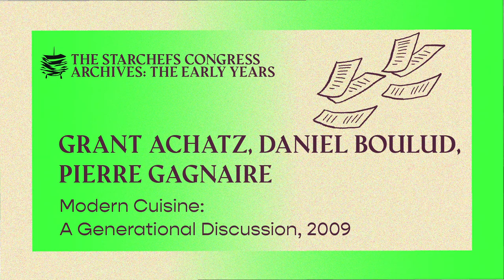Grant Achatz, Daniel Boulud, and Pierre Gagnaire, A Generational Discussion, 2009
In lieu of a registration fee, pay-what-you-can donations can be made to C-CAP

The last presentation on the main stage of the 2009 StarChefs International Chefs Congress was arguably one of the most anticipated panels of the three days. Modern Cuisine: A Generational Discussion with Grant Achatz, Daniel Boulud, and Pierre Gagnaire was a free-flowing conversation among the three renowned chefs and covered topics from where they get their inspiration to the art of opening multiple restaurants. Achatz quoted Gagnaire: “Only young chefs are afraid to open their second restaurant.” They concluded with a general discussion on American cuisine, as Gagnaire was about to launch his first U.S. restaurant, Twist, in Las Vegas. He believed that the United States is so large and diverse that it's too difficult to nail down a national cuisine, but Boulud countered that with the help of media outlets, like StarChefs, it's possible for chefs to tap into industry buzz and trends. Overall, the effect was powerful: In essence, Boulud and Gagnaire passed on the proverbial baton to Achatz, who they described as the leader of the current generation of American chefs. They weren’t wrong. In 2009, the year of the panel, Achatz’s Alinea made The Restaurant Magazine’s list of top 10 restaurants in the world, right after Pierre Gagnaire. The next year, Alinea would surpass both Pierre Gagnaire and Daniel on the list.